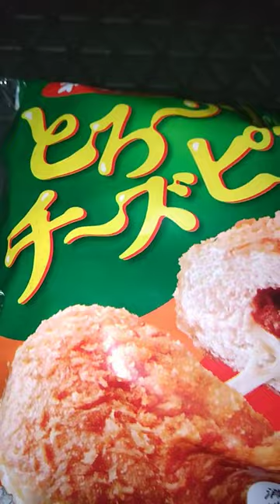Cheese pizza donut